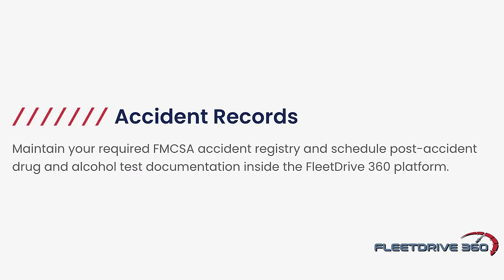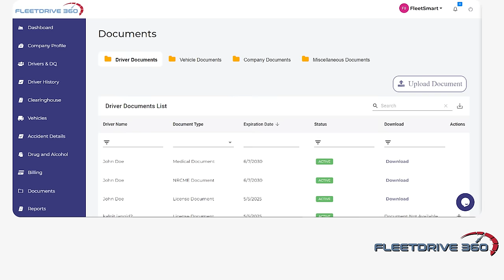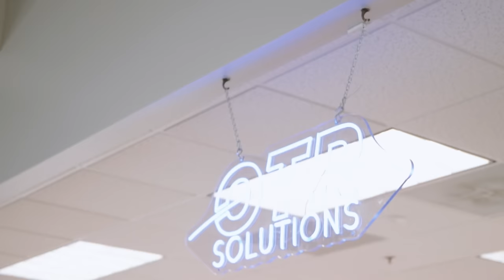Amazon’s DSP program EXPLAINED by Owner!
FOR EXCLUSIVE CONTENT & MORE VISIT:

00:00 Promo
01:13 Explaining Amazon's Delivery Service Partner (DSP) Program
03:20 Understanding Amazon's Scorecard Metrics
04:30 Importance of Insurance Policies for Drivers
05:06 Accessing Resources Provided by Amazon
05:43 Transitioning from Employee to Business Owner with Amazon
07:17 Overview of Amazon's Onboarding Process
08:06 Details of Driver Compensation Structure
09:28 Ensuring Payroll Compliance for DSPs
11:47 Discussion on Preparedness for Emergency Deliveries
12:22 Optimizing Driver Routes for Efficiency
13:11 Common Mistakes Made by Drivers
14:45 Importance of Truck Maintenance
15:37 Insights into a Professional Football Career
16:37 Lessons in Discipline and Leadership
18:10 Balancing College Life with Career Aspirations
20:42 Navigating a Career in the NFL
21:35 The Significance of a Major in Logistics
23:25 Reflecting on the First Job Experience
25:41 Recollection of the First Salary
26:05 Understanding the Importance of Cash Flow Management
27:14 Leveraging Networking for Opportunities
27:51 Exploring Career Opportunities at Amazon
28:39 Analyzing Amazon's Decision to Start Its Own Delivery Service
30:18 Challenges and Considerations in Starting an Amazon DSP
31:22 Managing Labor Costs in the DSP Business
32:34 Strategies for Scaling New Delivery Routes
34:02 Details of Driver Bonus Incentives
36:01 Competing in the Delivery Service Market
37:10 Importance of Hiring an Accountant for Business Operations
38:20 Overcoming Challenges in Hiring Qualified Staff
39:34 Sharing Market Volume with Amazon
41:20 Understanding Amazon's Payout Process
42:37 Diversification and Personal Branding for Business Growth
44:34 The Importance of Choosing the Right Partnerships
45:46 Strategies for Personal and Professional Growth
47:33 Maximizing Opportunities Through Networking
48:20 Concluding Thoughts and Insights

Guest Name: SIDNEY TARVER - CEO, PEOPLE FIRST LOGISTICS

Or text code “OTRTNH” to 80483

FLEETDRIVE 360
Compliance Made Easy

TRANSPOCFO Powered by VENNING
Accounting for the Long Haul

Hosted by
Rahmel Wattley

YouTube Channel Manager: Gopinath for Truck N' Hustle Media